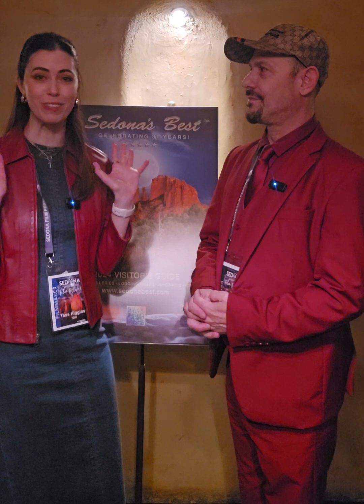Tess Higgins interviewed by Allen Elfman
Filmmaker, Tess Higgins is interviewed at the Sedona International Film Festival's event at Steakhouse89. The feature film “Him,” which was filmed in Sedona and deals with the effects of reality television on participants, during the festival. SedonaFilmFest Filmmaking RealityTV 🎥🎬